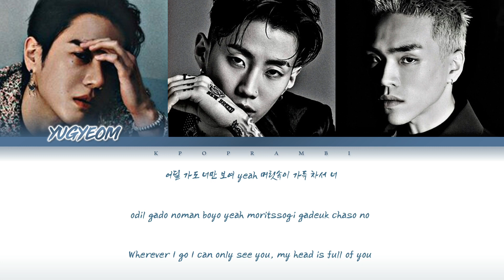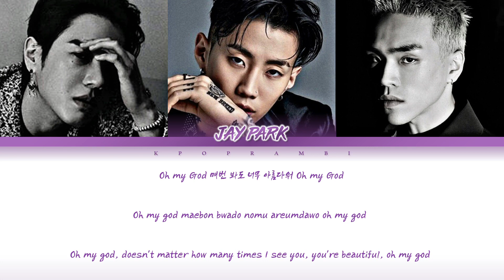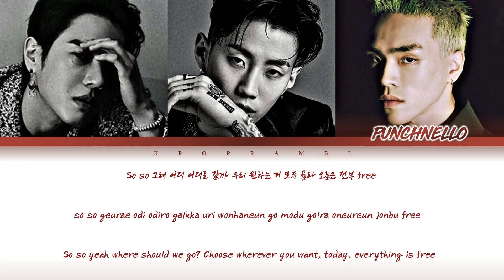YUGYEOM (유겸/ユギョム) - ''LOVE THE WAY (Feat. Jay Park & PUNCHNELLO'' Lyrics 가사 [日本語字幕] (Color_Coded)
Hi guys! It's Kpop RamBi here! We are back with a lyric video for y'all. It is none other than Yugyeom's Love The Way!

Japanese translation by KPOP RamBi

Yugyeom Jay Park Love The Way 日本語字幕
Yugyeom Jay Park Love The Way 日本語訳
Yugyeom Jay Park Punchnello
I Want U Around
All Your Fault
Running Through The Rain
All About U
Love The Way
Falling In Love
When U Fall
Gray
Cha cha Malone
Jay Park
DeVita
PUNCHNELLO
GOT7
Jay B
Jackson
Bambam
Yugyeom
Kim Yugyeom
Mark
Jinyoung
Youngjae
유겸
김유겸
펀치넬로
드비타
네 잘못이야
갓세븐
제이비
마크
잭슨
진영
영재
뱀뱀
キムユギョム
ユギョム
カナルビ
ガッセブン
ガッセ
ジェイビー
ヨンジェ
ジニョン
ジャクソン
ベンベン
マーク
กันต์พิมุกต์ ภูวกุล